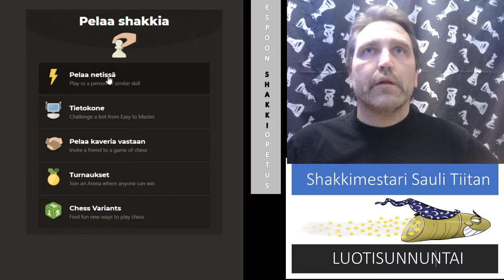LuotiSunnuntai 07.03.2021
Tervetuloa katsomaan puoli tuntia kestäviä bulletshakkiotteluita ainakin tammi- ja helmikuun sunnuntaina klo 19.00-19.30 livenä Twitch.tv kanavalleni . Halutessanne voi kommentoida pelejäni ja niitä koitan sitten kommentoida ainakin pelien välissä. Tässä tunnin pelisessio tällä 1 min + 0 sekuntia peliajoilla 7.3.2021!